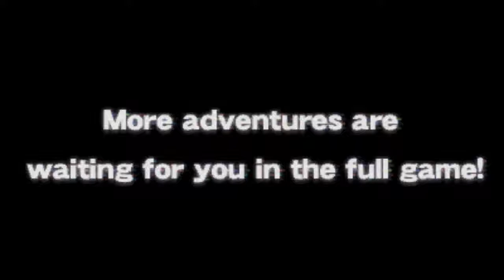Pokemon Omega Ruby and Alpha Sapphire Demo Part 1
It is as simple as it sounds: just open the link, download Cash Giraffe for free, and start playing games. You will receive 4499 coins as a start-up bonus. In the mystical realm of Hoenn, where the azure waves dance along the coastline and ancient legends whisper through the rustling leaves of towering trees, a new adventure is set to unfold. Brace yourself for a journey of epic proportions as you delve into the enchanting world of Pokémon Omega Ruby and Alpha Sapphire.

Embark on a quest that transcends time and space, where the past and present collide in a dazzling display of Pokémon mastery. Hoenn, a land steeped in history and teeming with diverse landscapes, awaits your exploration. From the bustling metropolis of Mauville City to the soaring heights of the Sky Pillar, every step you take reveals a new facet of this wondrous region.

But this is no ordinary Pokémon adventure – it's a tale of legendary proportions. Groudon and Kyogre, ancient titans with the power to shape the very earth and sea, rise once again to assert their dominance. As the chosen Trainer, you must navigate a world on the brink of chaos, forging alliances with both old and new friends to thwart the sinister plans that threaten to plunge Hoenn into an abyss of eternal darkness.

The Delta Episode, a riveting saga woven into the fabric of the Hoenn mythos, introduces a cosmic force that transcends the boundaries of reality itself. Arceus, the Alpha Pokémon, and Rayquaza, the Celestial Guardian of the skies, converge in a celestial clash that will test your mettle and determination. Unravel the mysteries of Mega Evolution and confront the enigmatic Deoxys, whose extraterrestrial presence adds a cosmic twist to your quest.

But it's not just about legendary battles and cosmic encounters – Pokémon Omega Ruby and Alpha Sapphire elevate the art of exploration and discovery. Dive into the depths of the ocean with the mysterious Dive feature, uncovering hidden treasures and encountering elusive Water-type Pokémon. Take to the skies with soaring Eon Flute rides on the backs of Mega Latios or Mega Latias, exploring the vastness of the Hoenn region from breathtaking heights.

Mega Evolution, a groundbreaking advancement in Pokémon training, takes center stage. Unleash the immense power of your trusted partners as they undergo awe-inspiring transformations, reaching new heights of strength and resilience. With the Mega Bracelet and Mega Stones in hand, your bond with your Pokémon transcends conventional limits, propelling you towards victory in the face of formidable challenges.

Whether you're a seasoned Trainer returning to relive the magic of Hoenn or a newcomer eager to embark on a legendary journey, Pokémon Omega Ruby and Alpha Sapphire invite you to immerse yourself in a world where the bonds between Trainer and Pokémon transcend time, and the legacy of Hoenn unfolds in an epic tale of courage, friendship, and the enduring spirit of adventure. Prepare to redefine what it means to be a Pokémon Master in this unforgettable chapter of the Pokémon saga! The first video of ORAS Demo. Please in the comments what you guys want me to use for a starter Pokemon and while you are at it, follow me on twitter, invite yourself on this channels Facebook page and join the social networking discussions! XD